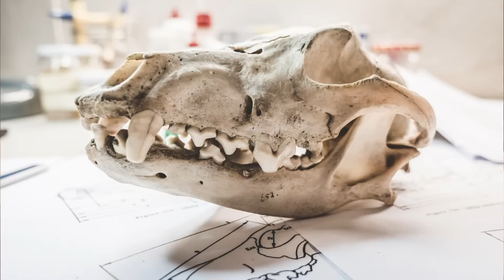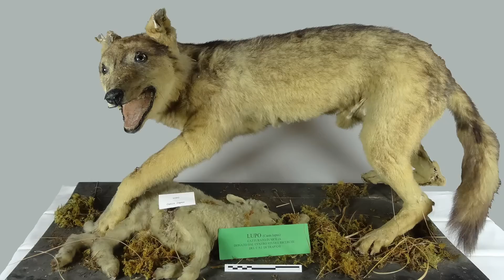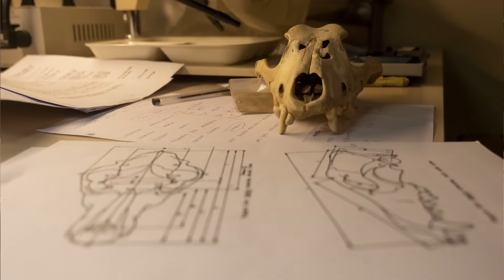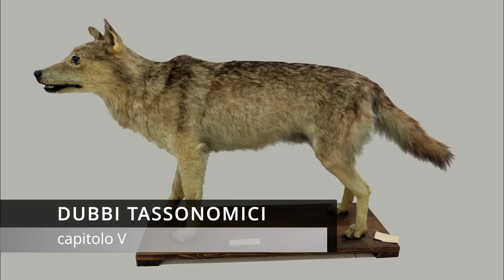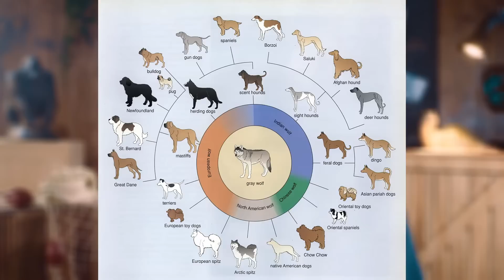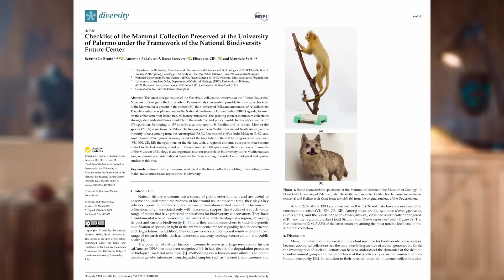Il LUPO in SICILIA: mistero, storia e origini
Un tempo a rischio di estinzione, oggi il lupo in Italia è una specie numerosissima che è stata in grado di riappropriarsi del suo antico areale eccetto la Sicilia.
Anche sull'isola vivevano infatti dei lupi sino al 1940, ma la loro origine e natura non era mai stata indagata scientificamente sino a qualche anno fa.
Se volete saperne di più, questo è il video che fa per voi!

- indagine genetica sui genomi completi -ATTENZIONE- l'articolo attualmente disponibile è una bozza, l'articolo di cui parlo nel video è la versione finale e corretta, attualmente in stampa.

Numeral forest: Music by Dural
00:00 INTRO
00:40 C'ERANO UNA VOLTA...
04:58 ULULATI DAL PASSATO
06:58 I LUPI LIONATI
10:34 IL LUPO DI CRISTALDI
13:22 DUBBI TASSONOMICI
15:28 LUPI UNICI AL MONDO